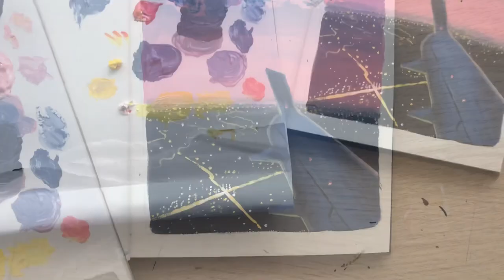✈️ acrylic painting - Airplane view✨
for real-time video tutorials;